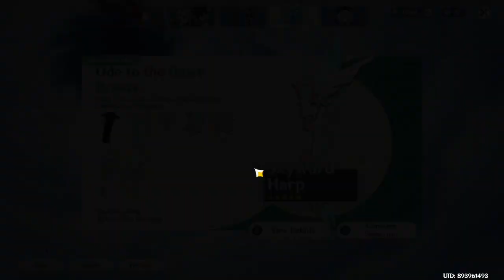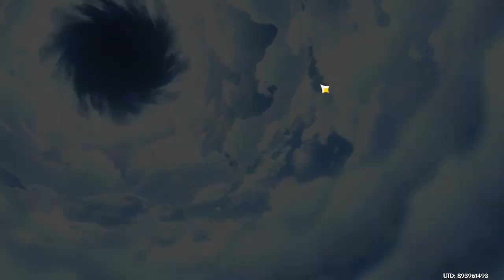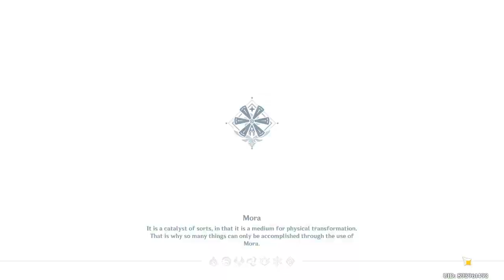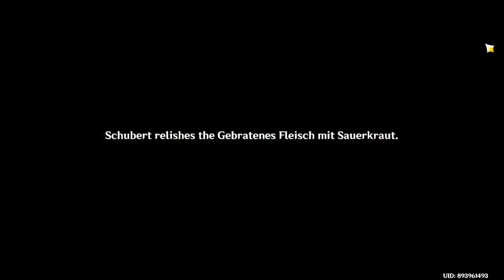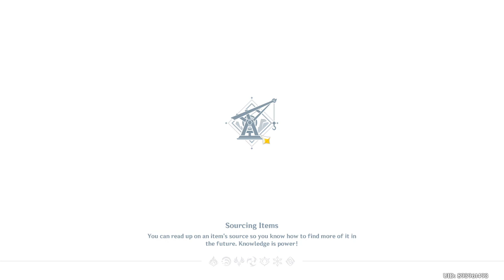genshin impact ep 49 WE FOUND SOME SECRETS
we found some secrets in the new quest
also we did the event